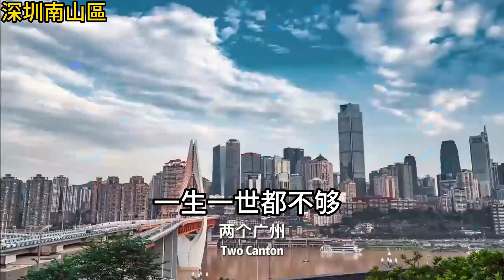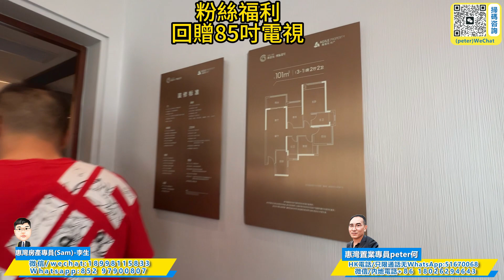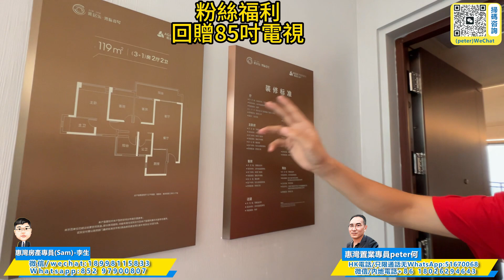灣區買樓｜中山買樓｜中山樓盤｜馬鞍島第二集｜雅居樂灣際壹號，1400/呎精裝修，發展商回贈15萬首期，馬鞍島促銷力度最大項目，深圳人購買熱情高漲，現場人頭兇涌，比買坦洲更筍，年底是低位入市最佳時機。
公司地址
國內門市：
1：惠州大亞灣西區晨曦大地花園2棟115號鋪（惠灣惠家置業）
2：惠州市惠東縣稔山鎮碧桂園十裡銀灘-海悅灣30號樓1單元1層08鋪（惠灣裝飾）
3：惠州市惠東懸亞婆角十裡銀灘五期維港灣向六期側邊閱洋山莊的油麻坑商鋪第01號鋪（惠灣裝飾）

1：臨深定向1對1為客戶物色最合適的地段和單位
2：臨深一，二手物業的購買和放盤服務
3：臨深各地段的航拍VR睇樓，睇地段帥選
4：香港客戶的一手，二手樓購買的貸款服務，匯款服務
5：免費一對一專車接送往返服務
6：睇樓過程包午晚飯
7：每個項目不同的贈送
8：免費收樓驗樓服務
9：代找裝修裝飾公司，代買家私家電窗布